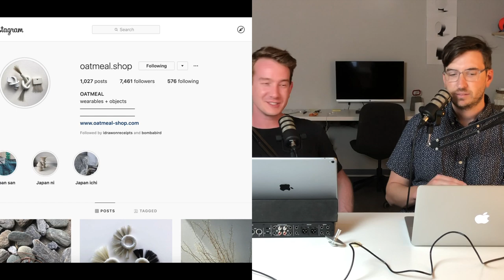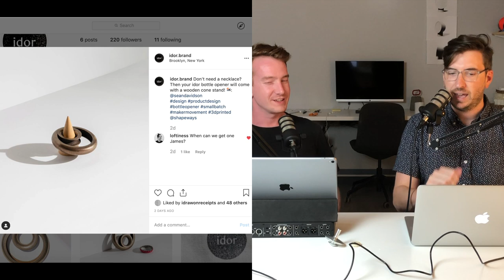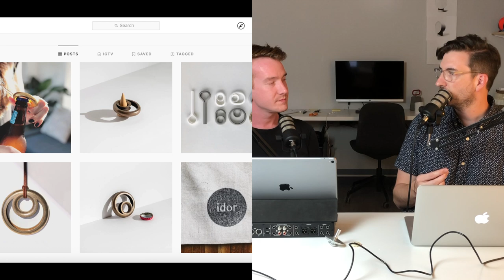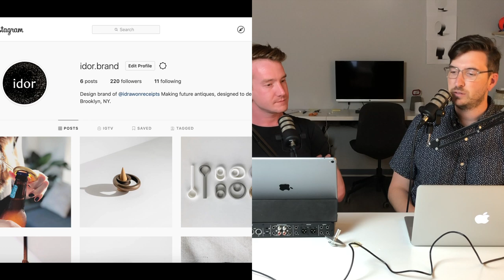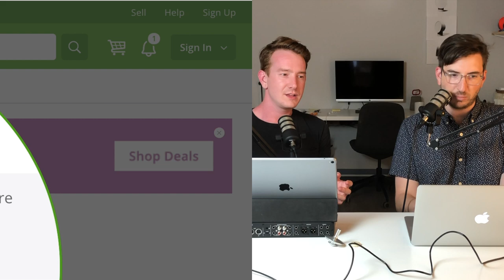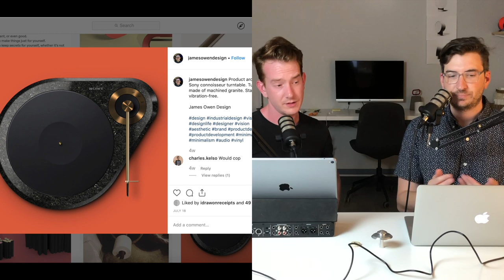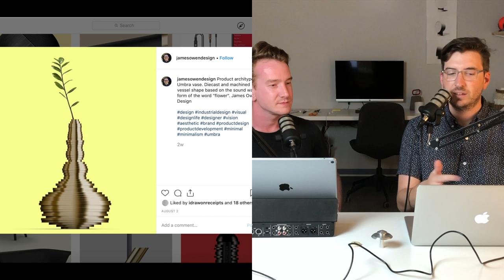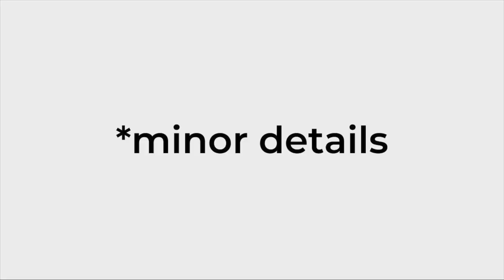Minor Details 068: Our Design Habits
This week James announces the launch of his design brand, idor! Nick is working on updating his website. We dive into the micro detail of adding artificial weight to products. The topic this week revolves around how to foster good habits especially early on in your career. Give us a call on our google voicemail 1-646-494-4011 or send in a question to . Our shoutout of the week is @adammiklosi_design . Come join the conversation on the discord.